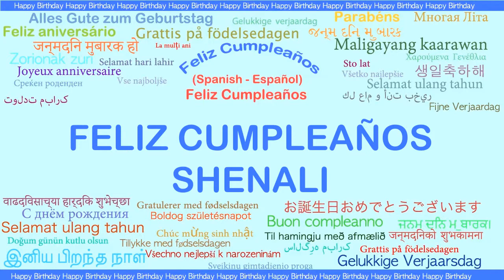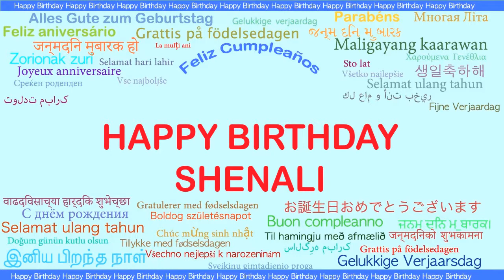Shenali Languages Idiomas - Happy Birthday